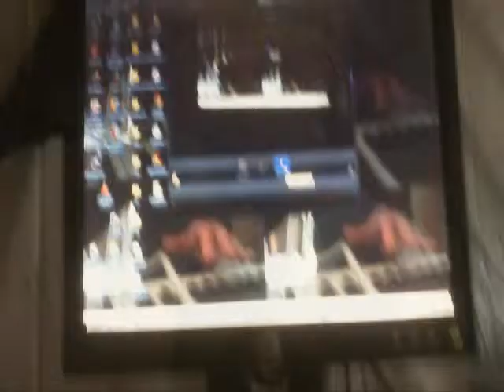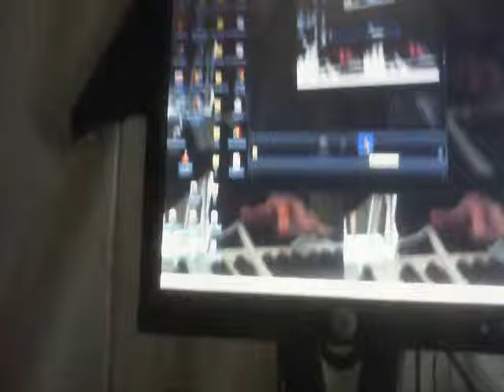moving around // 6/4 120 bpm